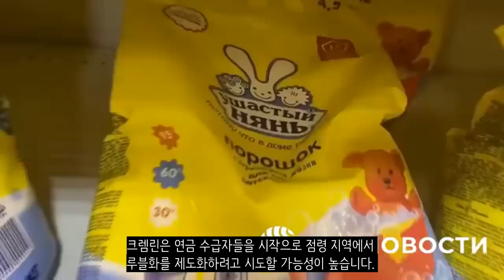우크라이나 전쟁 전황 정리 108일차 - 헤르손 일부 지역 탈환 성공_우크라이나 긴급속보311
미국 전쟁연구소 (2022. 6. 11) - RUSSIAN OFFENSIVE CAMPAIGN ASSESSMENT, JUNE 11

Настоящее Время (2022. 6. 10) - Путин рассказал новую историю. Потери Украины и России. Славянск ждет бои

Политика Страны (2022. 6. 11)

Генеральний штаб ЗСУ (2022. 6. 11)

Сергій Гайдай/ Луганська ОДА (ОВА) (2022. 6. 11)

Олег Синєгубов, голова Харківської ОДА (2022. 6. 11)

Херсонська міська рада (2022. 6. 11)

Оперативне командування "Південь"/Operational Command “South” (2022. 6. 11)

🇺🇦 Іван Федоров / Мелітополь / міський голова (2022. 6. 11)

Yorrick de Vries (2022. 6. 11)